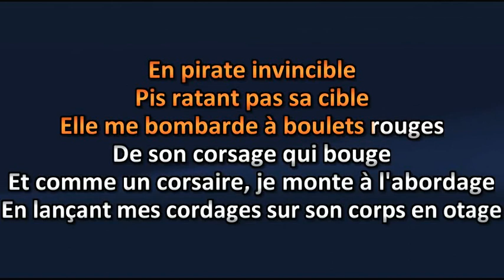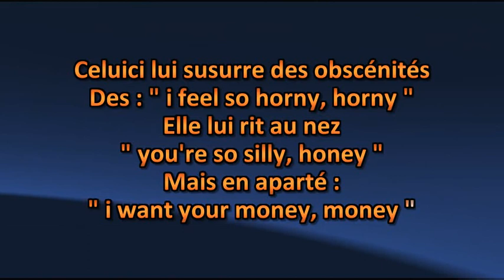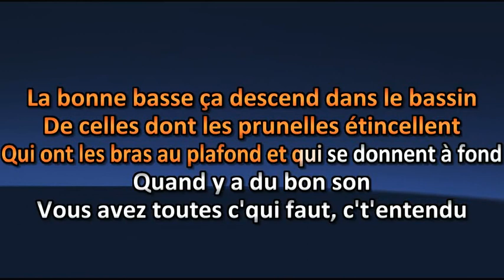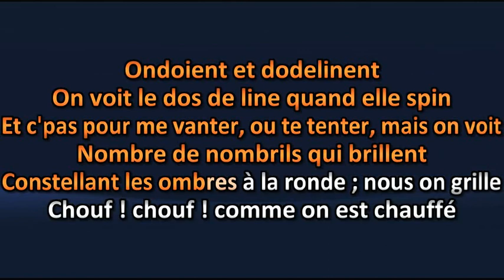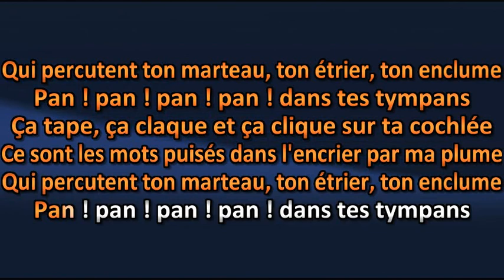Loco Locass - Du Joufflu - Lyrics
Loco Locass - Du Joufflu - Lyric

Amusez-vous ! =)

Karaoke Quebec